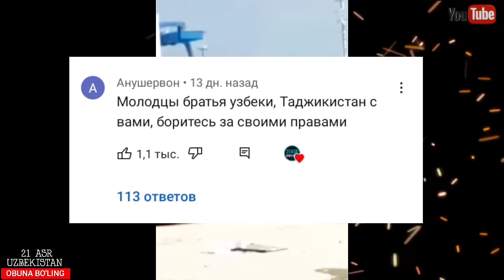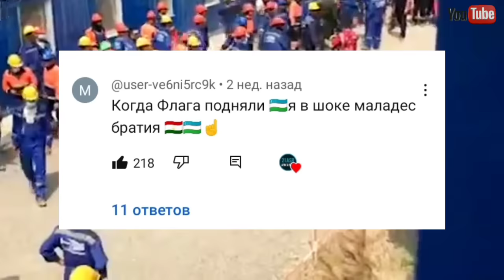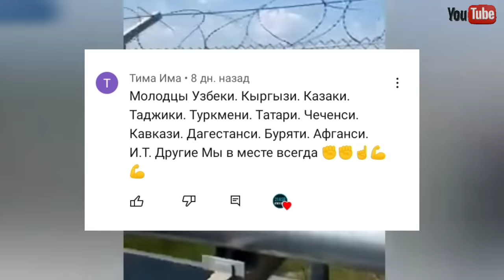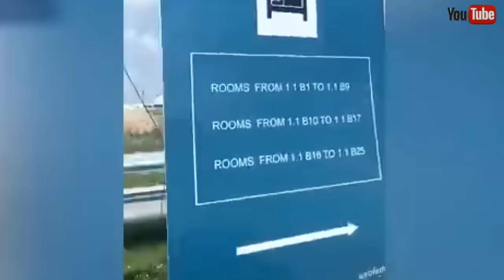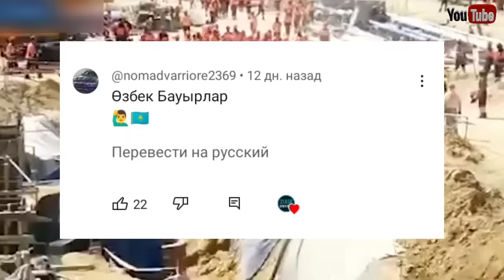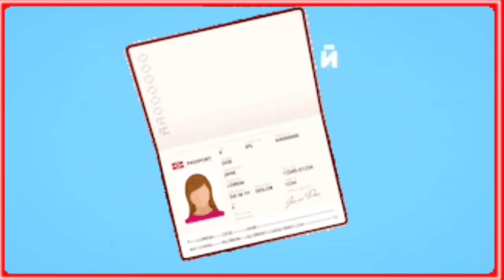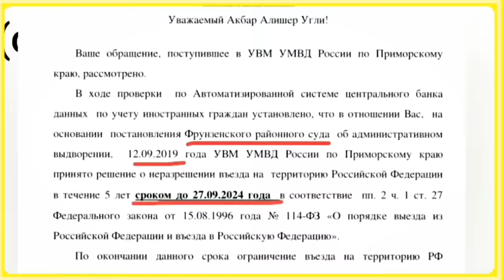LIKE ! Узбеки против ОМОН 2 часть👍 / Читаем коменты ... таджик кыргыз казах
2 часть 👍👍👍👍👍👍👍👍👍

Как убегали ОМОН и Росгвардия от УЗБЕКОВ смотрим до конца !!!

Спасибо за внимание ! @21 ASR UZBEKISTAN  @sardor_project

Cпасибо за внимание !